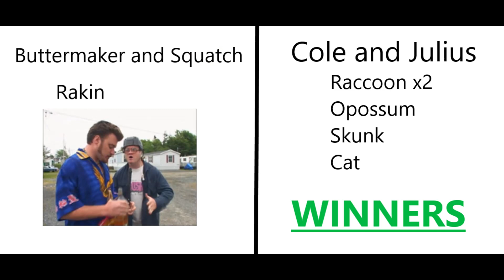PA Trapping Season 2020